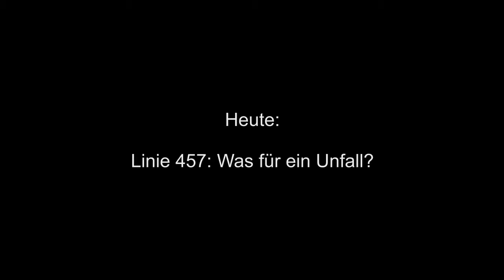Let's Drive OMSI 2 Projekt Lemmental #4 - Linie 457: Was für ein Unfall?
Heute beschäftige ich mich unter anderem mit der Frage: Was für ein Unfall?

Ich suche Eure Hilfe, stimmt ab wo die "Just 4 Fun" demnächst in OMSI 2 starten wird

Mein Equipment:
LENKRAD: Logitech G29
FACECAM: Irgendeine Logitech
PC: Ist MEINER
MIKROFON: AKG C 4000 B

Sendeplan:
DI, DO und SA 18:00 Let's Drive